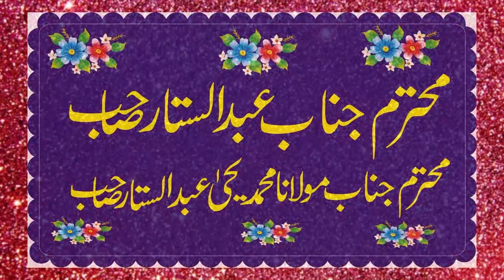Molana Asdullah Haazam very Nice Speech 24 feb 2022 Bhmba raywind Hafeez islamic